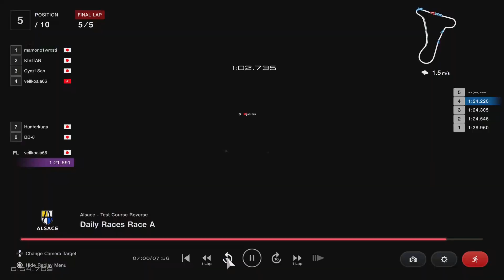[GT7] murdered by dirty driver at the last corner